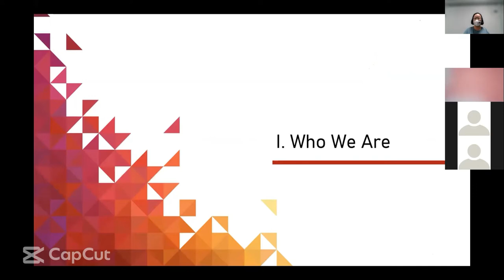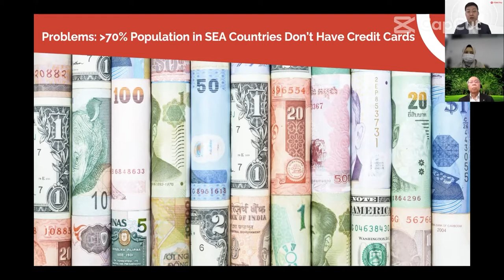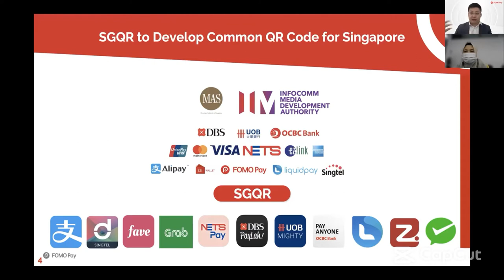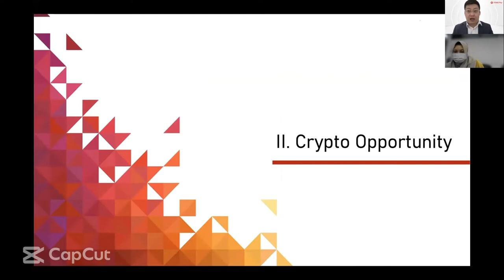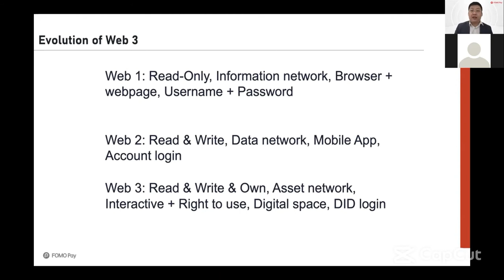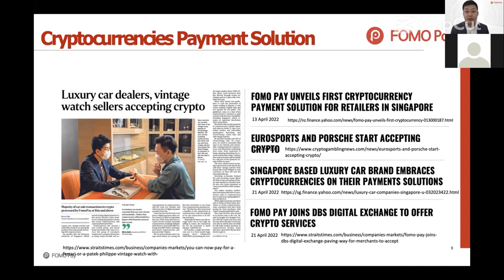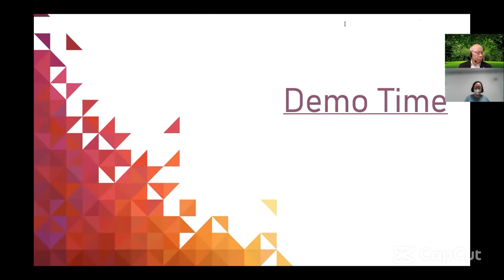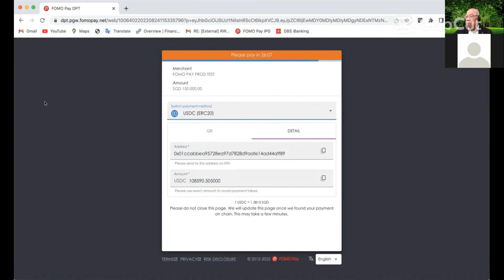EEE Webinar Series: Louis Liu - "Blockchain Tech & Cryptocurrency: Revolutionising Digital Payments"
NTUEEE Alumni Louis Liu (Class of 2015) is the CEO & Co-Founder of FOMO Pay, an integrated payment solutions provider. Fomo Pay was set up in 2015 and offers payment processing and collection services, allowing customers to pay using a variety of methods including cards, GrabPay and WeChat Pay, in person, online and in app.